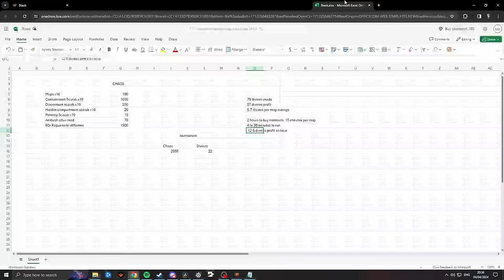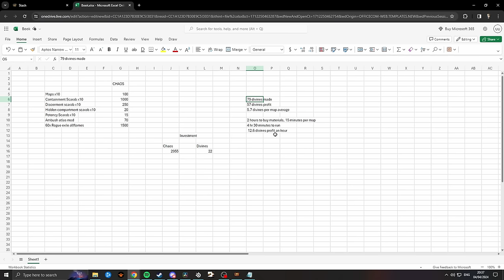2300 Scarabs in 10 maps - 13 divs/hour - Strongbox Monstrous Treasure Strategy (Path of Exile 3.24)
How i made 80 divs in 10 maps, enjoy!